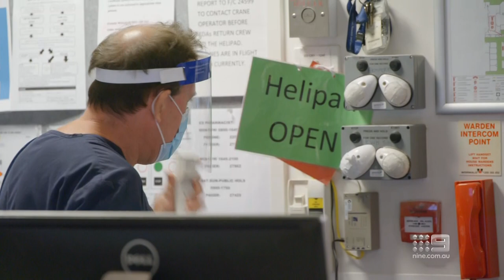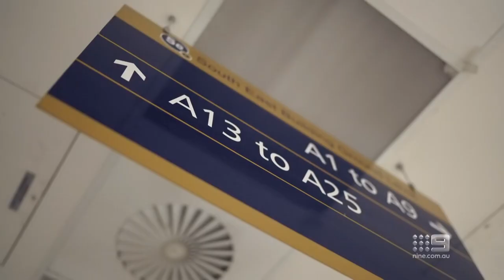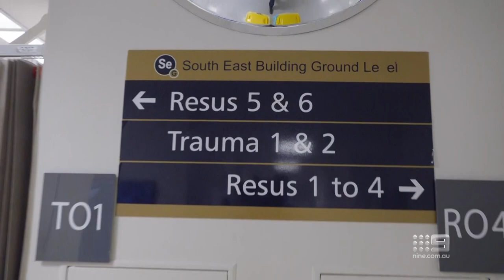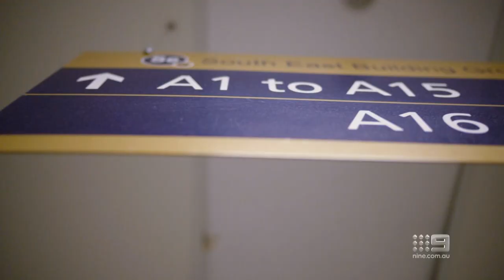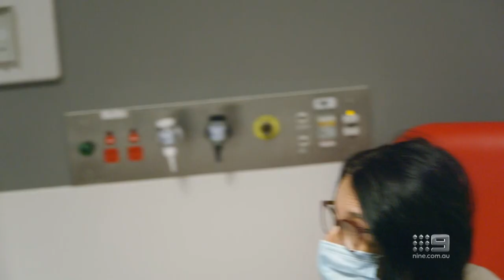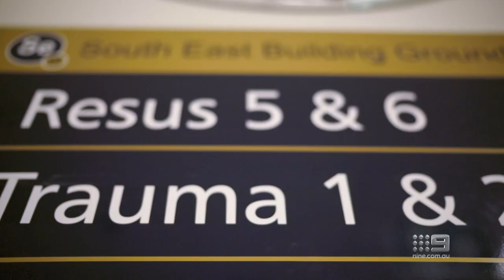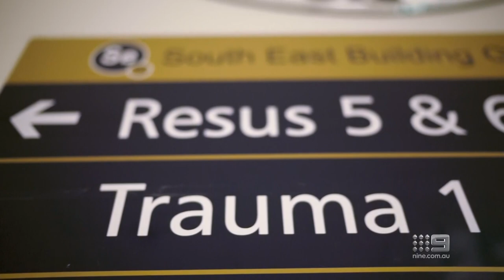Emergency Australia - S02E08